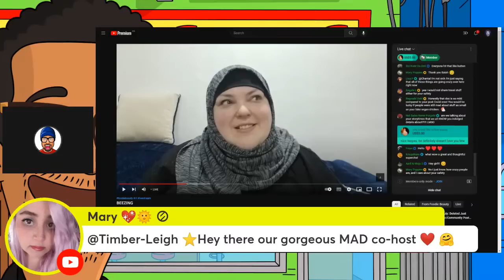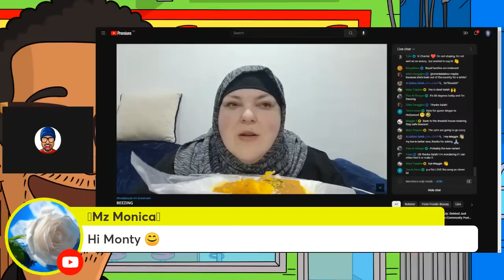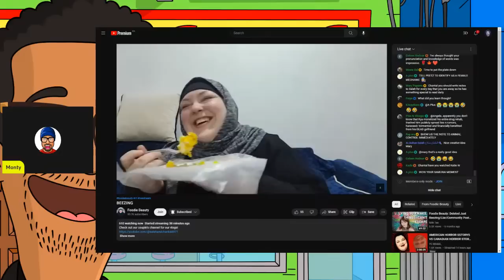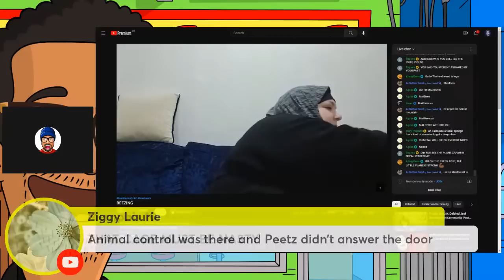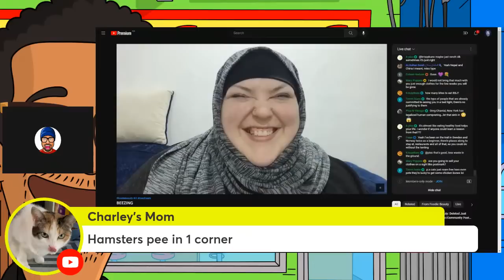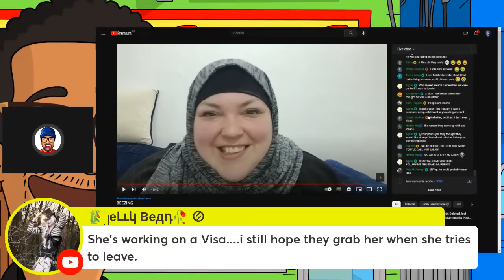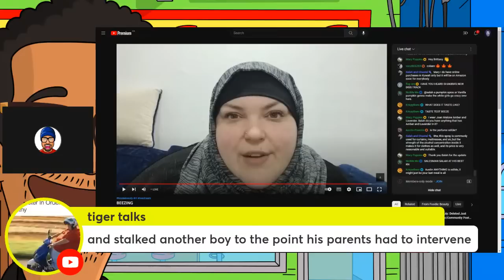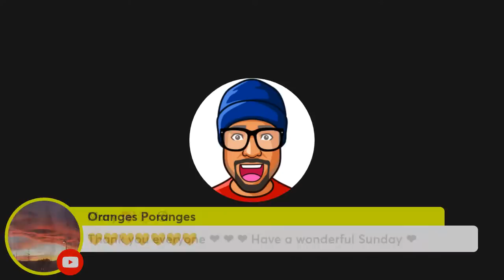Foodie Beauty wants to beeze in "BEEZING"